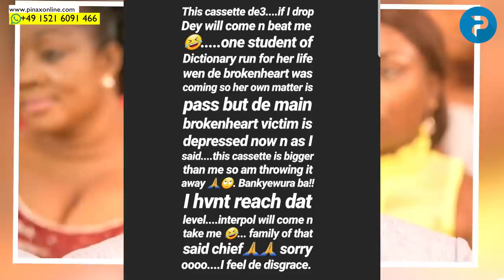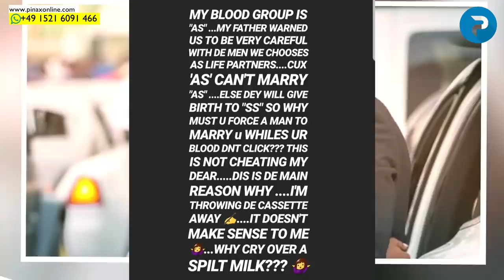Ex Girlfriend of Despite's Son Breaks Silence on Alleged Break Up...